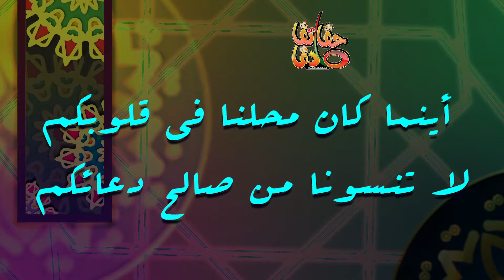Doaa demande à Allah [21]دعاء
أصمم تيمة للأدعية الإسلامية من القرآن والسنة من سلسلة "حقائق صادق".
أحبائي قد يكون الدعاء في حال أفضل وقد تكون الصدقة في حال أفضل، والدعاء ميسور بحمد الله ما يكلف شيئًا(ادعوا لنا بالغيب)، والصدقة قد تكلف (اشتراككم قد يحل محل صدقة)، فقد يكون أجرها أكبر، ولاسيما إذا وقعت في محلها، فأجرها عظيم مع الدعاء نعم.

يمكنكم مشاركتها♻️إهدائها أو تحميلها، لنجعلها وإياكم صدقة جارية بإذن الله تعالى، ولا تنسونا من صالح دعائكم جزاكم الله خيرا.

ملاحظة ⛔‼️ :
نبهونا في حالة وقوع خطأ سهوا بالكتابة المتعلقة بالسور والأدعية آلله يحفظكم، الوقت ضيق، أعاننا آلله ووفقنا لما فيه خير للعباد.

سلسلة حقائق صادق الإسلامية و الصوتية.

اللهم بلغنا رمضــــان 🤲🏻 2023

لمشاهدة المزيد من المفاجآت و الفيديوهات، المرجو الضغط على رابط قناة عالم و جود، متابعه طيبه👇🏻👇🏻👇🏻 :